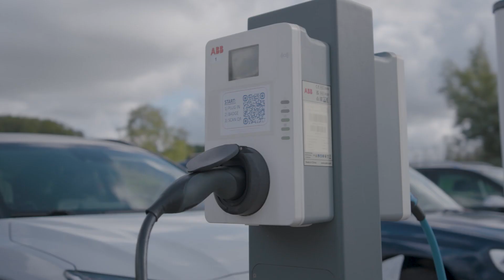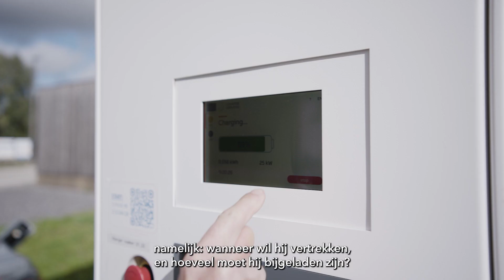Cedric De Cauwer over de integratie van mobiliteitsoplossingen in het elektriciteitsnet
Slim laden is de sleutel tot efficiënte en duurzame elektrische mobiliteit. Maar met welke factoren moet je hierbij rekening houden?
Cedric De Cauwer, die aan de Vrije Universiteit Brussel onderzoek doet naar de integratie van mobiliteitsoplossingen in het elektriciteitsnet, geeft tekst en uitleg.

Meer weten over de opportuniteiten van een elektrisch wagenpark voor jouw kmo? Schrijf je dan in voor ons Klimaatcongres op 8 november 2023!